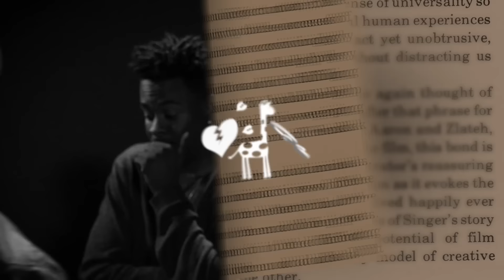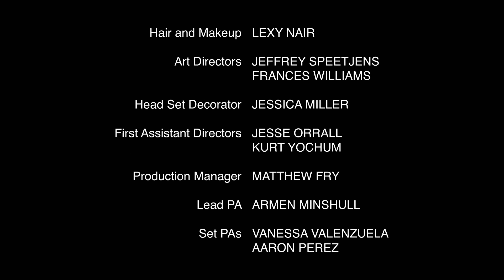Dance Battle with Kevin Hart | Stories With Kev | LOL Network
What happens when Kevin Hart gets caught up in a dance battle? Catch Woody McClain reenact Kevin's best stand ups in STORIES WITH KEV!

LOL Network is proud to source music for our online content from:
Signature Tracks, Killer Tracks and Audio Network

Kevin Hart’s Laugh Out Loud Network YouTube channel is a specially-curated global platform for the NOW generation of comedians and original comedic content. It’s the ultimate destination for fans of funny. Laugh Out Loud Network is a joint venture brainchild of Kevin Hart and Lionsgate.